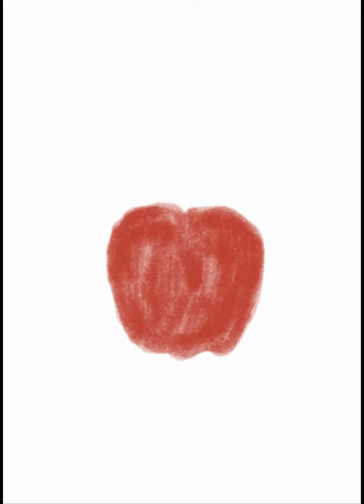gambar apel dengan mudah. ibispaint x